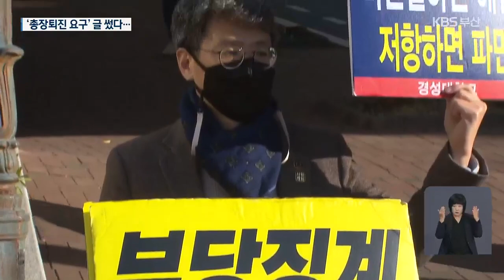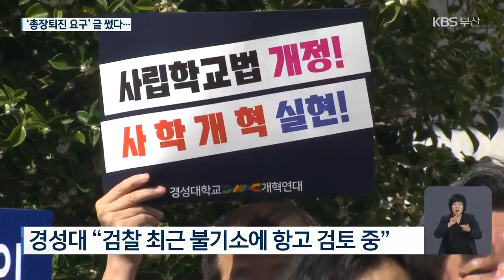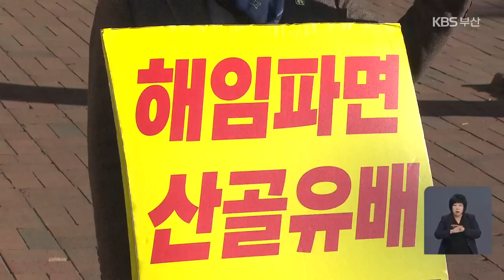‘총장 퇴진 요구’ 글 올린 직원…3개월 징계에 고소까지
[앵커]

 임금 소송까지 벌인 경성대, 학교 측과 교직원 사이 갈등의 골이 깊어지고 있습니다.

 총장 퇴진을 요구했던  한 직원은 인터넷 게시판에 글을 썼다가 정직 징계를 받고,  복직 이후 똑같은 이유로 고소까지 당했습니다.

 [리포트]

 지난 1997년부터 경성대 도서관 사서로 일해온 김동윤씨.

 입사 20년이 되던 해 총장을 비판하는 글을 학교 인터넷 게시판에 올렸다는 이유로 경남 산청으로 발령 나 야구장에서 잡초를 뽑았습니다.

 인사 전횡을 견디며,  총장 퇴진을 요구하는 1인 시위를 이어갔고 지난해 말 정직 3개월 징계를 받았습니다.

 그런데 복직하자마자  다시 고소장이 날아왔습니다.

 허위 사실로 명예가 훼손됐다며 경성대 총장이 직접 김씨를 고소한 겁니다.

하지만 검찰은  고소장을 접수한 지 6개월 만에 업무방해와 명예훼손, 모욕죄 모두 혐의가 없다며 불기소 결정했습니다.

 검찰은  총장실 업무추진비가 김밥집이나 야간 주점 등에서 사용됐고,  부적절한 채용 문제도 사실로 확인된 만큼 대학 총장의 공적 지위를 감안해  명예훼손이 성립하지 않는다고 불기소 이유를 밝혔습니다.

 [김동윤/경성대 교직원  : "학교에서는 그것을 몰라서 (고소)하는 것은 아니에요, 분명히 혐의 없다고 나올 것을 99% 알면서도 겁을 주는 거죠. 고소를 당해서 경찰 조사를 받으면서 고통을 맛봐봐라…."]

 경성대는 총장 퇴진 운동을 주도한 교직원 10여 명을 명예훼손과 모욕죄로  잇따라 고소했지만 모두 무혐의를 받았습니다.

 이에 대해 경성대 측은 소수 구성원의 일방적인 주장이며, 검찰의 불기소 처분에 대해서는  항고를 검토, 진행 중이라고 해명했습니다.

 수년째 교직원과의 갈등으로 몸살을 앓고 있는 경성대.

 대학이 '묻지마 고소'로 교직원을 좌지우지했다는 도덕적 비난까지 이어지고 있습니다.

 촬영기자:최진백/영상편집:박민주